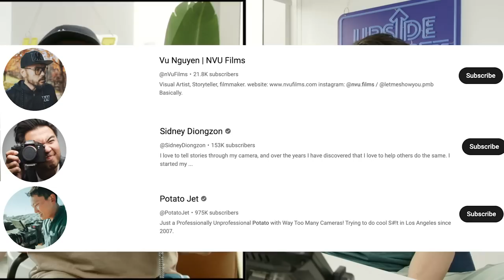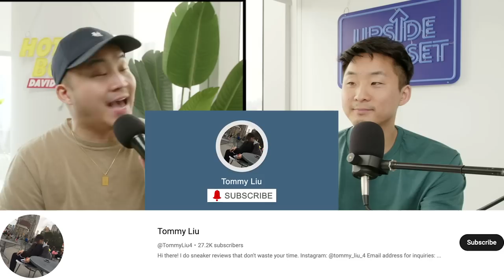Asian Men On YouTube You MUST Watch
Their channels below!

Follow us for more personal content!
▸ Joint
CAMERA //
EDITOR //